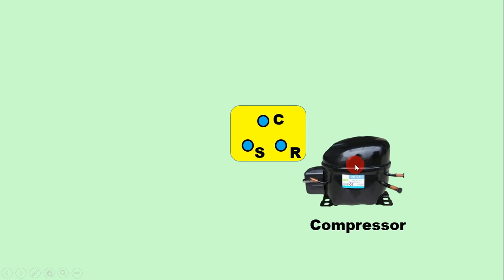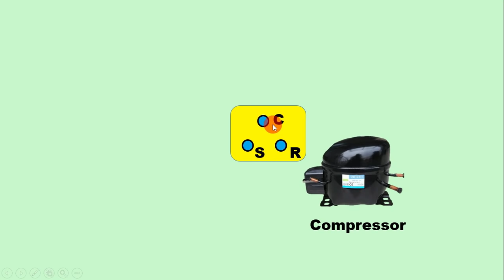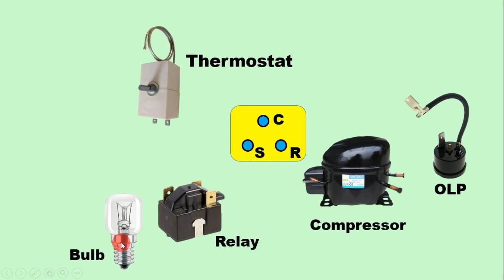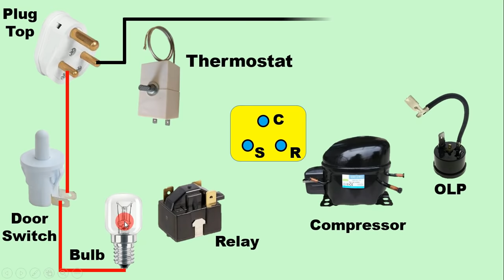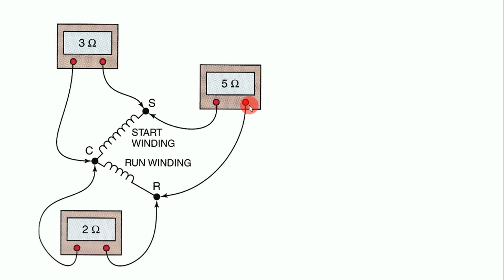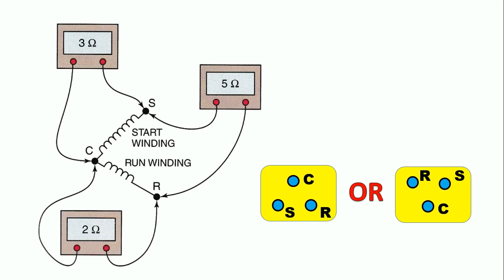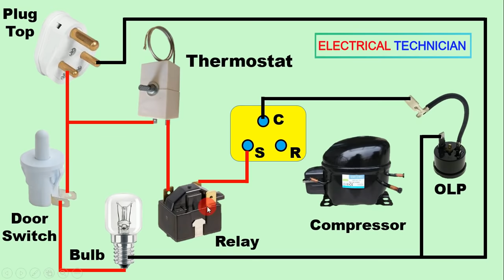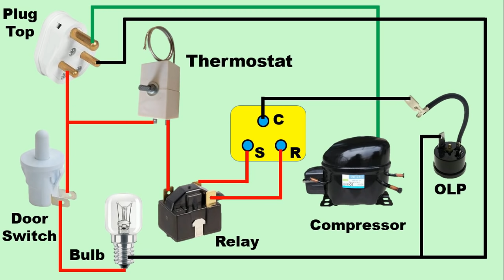Fridge Wiring Diagram / Refrigerator wiring in Hindi | Electrical Technician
Fridge Wiring Diagram / Refrigerator wiring in Hindi
In this video we have explain single door freeze wiring very easily in which we explain all components working wiring and testing of
Thermostat
Door switch
Compressor
Relay
Olp
Bulb
we have explained very in very easy method to do connection of refrigerator for more information  about freeze wiring just watch and learn

Buy fridge from amozon
Godrej 210 L 4 Star Inverter Direct-Cool Single Door Refrigerator

Whirlpool 200 L 4 Star Inverter Direct-Cool Single Door Refrigerator

LG 260 L 3 Star Frost Free Double Door Refrigerator

Related Search for this Video
single door refrigerator wiring diagram
refrigerator wiring diagram compressor
simple wiring diagram of fridge
fridge wiring diagram manual
refrigerator wiring diagram repair
how to wire a defrost timer
refrigerator wiring diagram compressor pdf
रेफ्रिजरेटर की फुल वायरिंग कैसे करें
refrigerator wiring
repair refrigerator
refrigerator wiring hindi
Freeze wiring
Single door freeze
Thermostat connection
Thermostat working
refrigerator defrost timer wiring diagram
do not colling fridge
refrigerator wiring
repair refrigerator
refrigerator repair and wiring diagram
refrigerator wiring hindi
all connection refrigerator in hindi
freez ki wiring kaise hoti hai
freez me open types realy kaise lagaye
full wiring of refrigerator in hindi
refrigerator connection in hindi
open types realy ke sath freez ki wiring
thermostat connection in refrigerator
all types connection in refrigerator
freez me wiring kaise hoti hai
best refrigerator 2021
best refrigerator
refrigerator